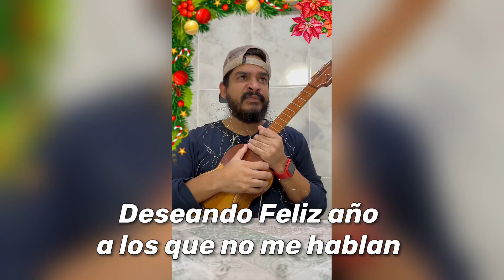Los Shorts de HUMOR más DIVERTIDOS para REÍR en familia estas NAVIDADES 😂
Shorts de humor Mas divertidos Para reir Familia Navidades humor comedia divertido reir risas navidad navidades comedy funny humorlatino comediante shortsdehumor Gabo Brown si te ries pierdes videos de risa mejores videos de risa shorts humor latino videos de humor comedy videos videos graciosos videos chistosos videos de risas videos divertidos shorts de humor best comedy comédia funny videos si te ries pierdes nivel dios Compilacion Compilation